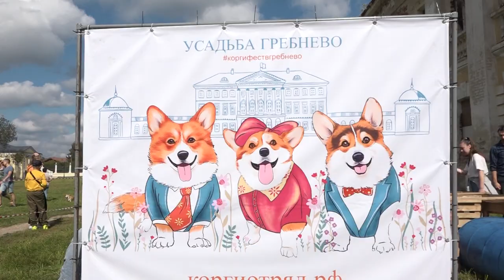Масштабный летний корги-фестиваль состоялся в усадьбе Гребнево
Сплачивать и спасать. Центр гражданской защиты населения организовал на территории усадьбы Гребнево для участников корги-отряда «Маруся и друзья» большой летний фестиваль.